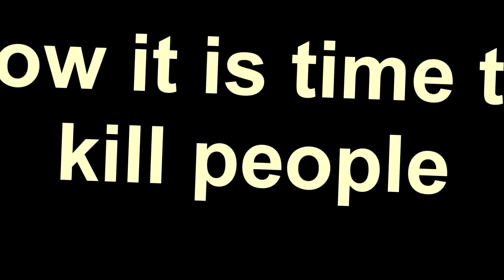Angel #1 - The Daytage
Better than Nathan.